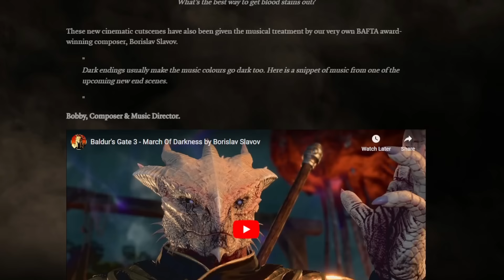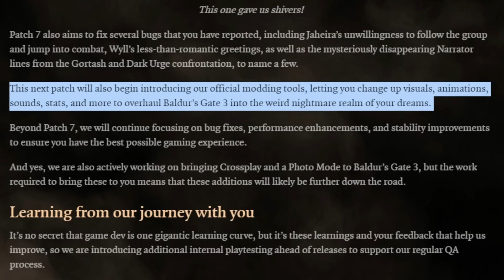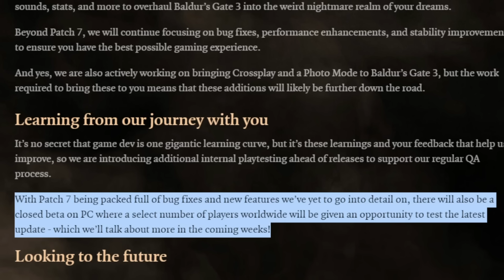Baldur's Gate 3 - New HUGE Patch & New INCREDIBLE Secrets Found - Rarest Item, Dark Urge & More!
Baldur's Gate 3 has even MORE secrets that no one has found yet! Enjoy!

Monster Hunter Rise Sunbreak gameplay is on hold for now we look at new Baldur's Gate 3 gameplay and it's awesome Baldurs Gate 3 subclasses and best build builds with this complete Baldur's Gate 3 guide gameplay walkthrough part 1 best story quests side quest gear armor weapon spell spells all secrets gold farm Baldur's Gate 3 best class classes Wizard Rogue Monk Sorcerer Bard Rogue Mage Druid Cleric Paladin Ranger Fighter guide skills abilities spells build gameplay Baldur's Gate 3 combat guide tips tricks party composition origin character best gear guide Baldur's Gate 3 best class turn beginners starter new player guide Baldur's Gate 3 best weapon magic item rare act 1 act 2 act 3 side quest secrets hidden mechanics features legendary guide best weapon Baldur's Gate 3 game awards game of the year expansion dlc honour honor mode patch 4 patch 5 Larian Studios divinity 3 next game Baldur's Gate 3 game of the year honour mode stats Baldur's Gate 3 all 5 game of the year bafta awards award new game patch 6 patch 7 gear weapon Baldur's Gate 3 honour mode guide best build easy Baldurs Gate 3 drink fire myrmidon dark urge flesh roasted guidance silver pnednat crossplay photo mode!